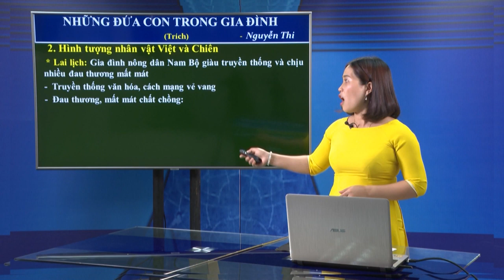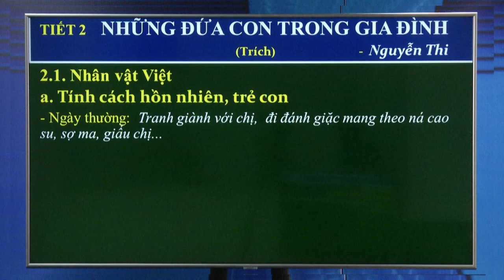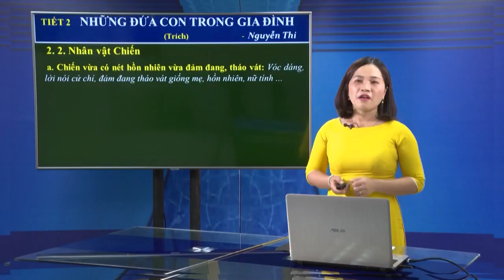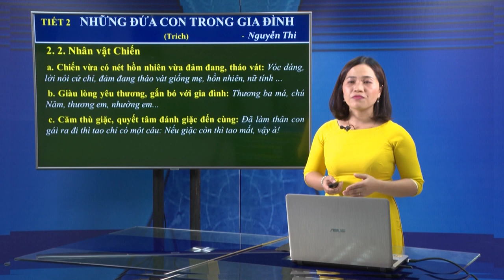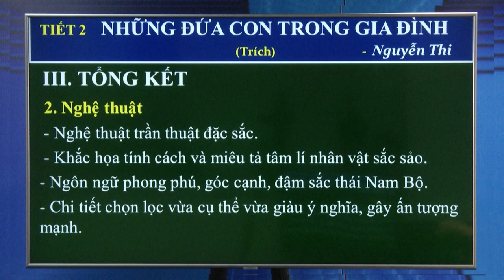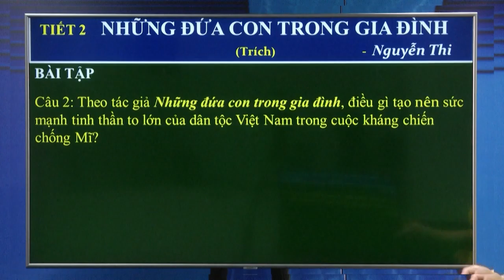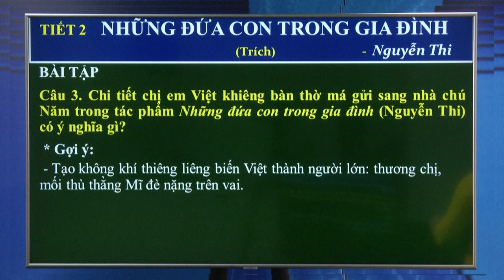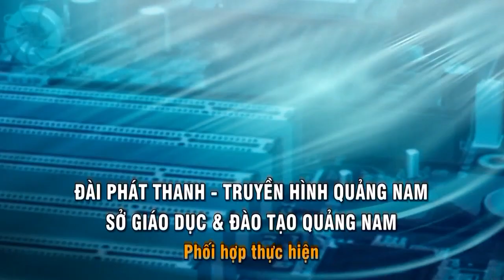DẠY HỌC TRÊN TRUYỀN HÌNH MÔN VĂN : NHỮNG ĐỨA CON TRONG GIA ĐÌNH - TIẾT 2